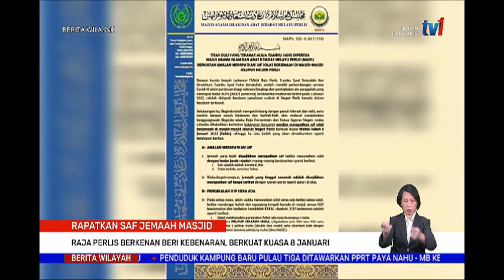6 JAN 2022–BERITA WILAYAH-RAPATKAN SAF JEMAAH MASJID